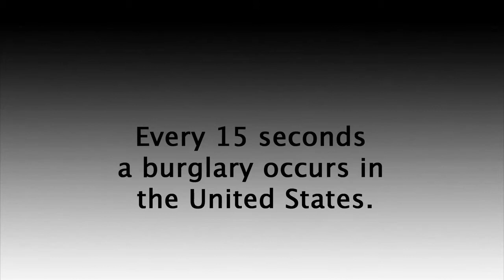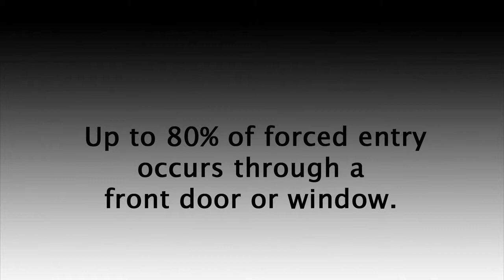Doorstop Security | The OnGARD Brace Prevents Burglaries & Home Invasions.